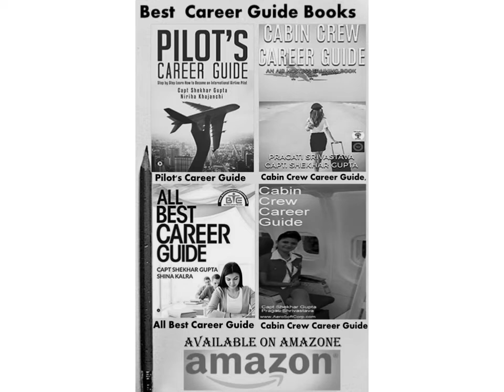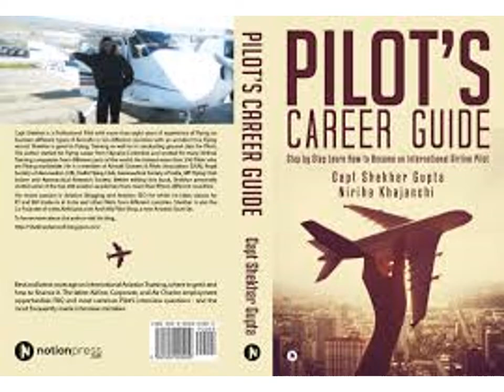How to do Travel Blogging,Travel Blogging by AlfaBloggers